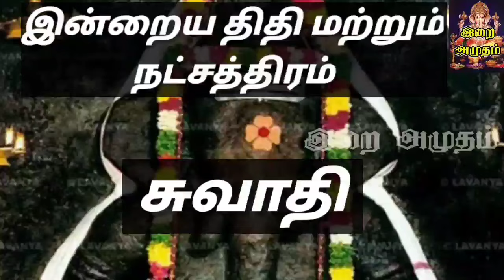21.05.24 இன்றைய பஞ்சாங்கம் | Today Panjangam